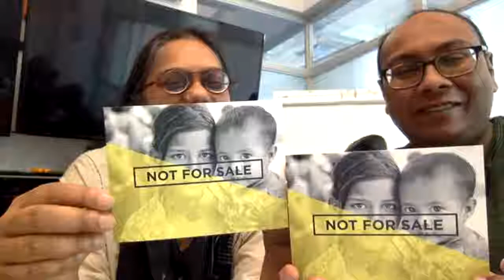Association for India's Development Guest Lecture: Ruchira Gupta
US EIN number for tax purposes: 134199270